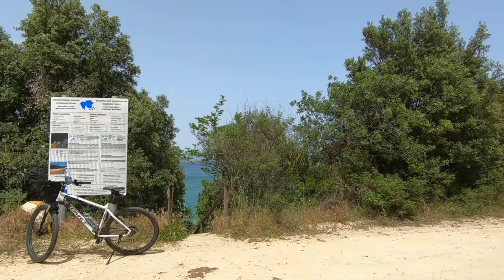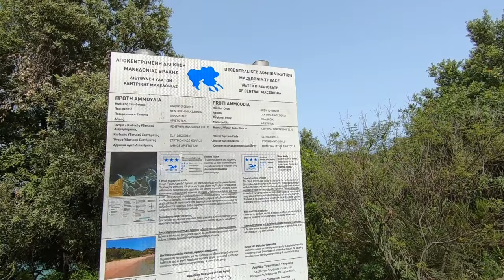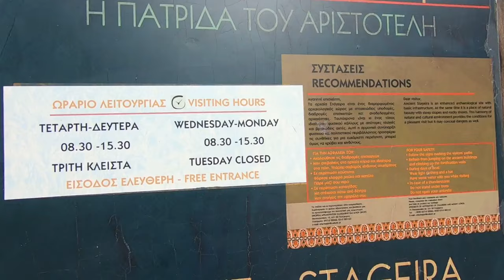Stavros - Görög nyaralás 4. Olympiada - Sikia Beach